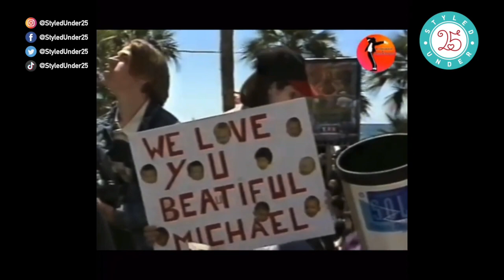CELEBRITIES WHO INSPIRE WHILE BATTLING LUPUS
This video is about 10 inspiring celebrities with Lupus based on entertainment news reports. In this video, we're featuring the top 10 inspiring celebrities living with lupus. From singers to athletes to journalists, these celebrities are living proof that anything is possible when you have a positive outlook. Check out this video if you're looking for celebrity news that inspires you! These celebrities have paved the way for others with lupus, proving that anything is possible if you decide. Watch and learn how they've overcome obstacles and succeeded despite living with a disease affecting many parts of life.

0:00-0:38 Intro
0:38-1:54 Michael Jackson
1:54-3:07 Mercedes Scelba-Shorte
3:07-4:43 Maurissa Tancharoen
4:43-7:21 Cori Boadus
7:21-8:33 Trick Daddy
8:33-8:54 Millie
8:54-9:11 Ending

Discover the celebrities who inspire while battling lupus and raising awareness during Lupus Awareness Month. These lupus warriors are true inspirations in the fight against this chronic disease.

May is Lupus Awareness Month! Join us as we highlight 10 celebrities who are raising awareness for lupus. From Lady Gaga to Selena Gomez, these stars use their platform to advocate for lupus research and support. Let's spread awareness and support those affected by this autoimmune disease.